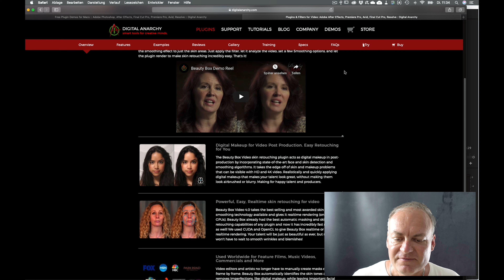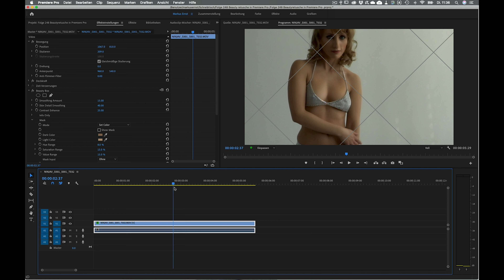Beautyretusche in Premiere Pro # Folge 248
Wie man auch Beautyretusche in Premiere Pro machen kann?Was es dazu braucht zeige ich Dir in diesem Video .